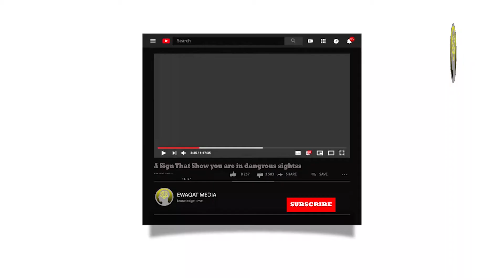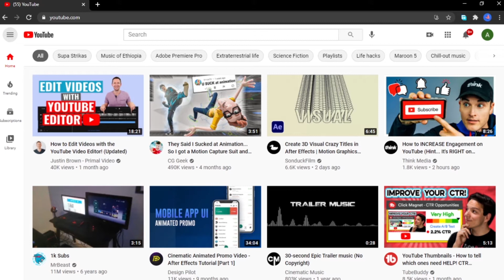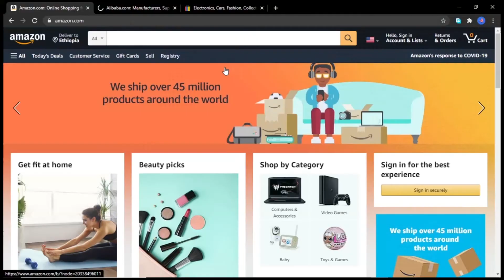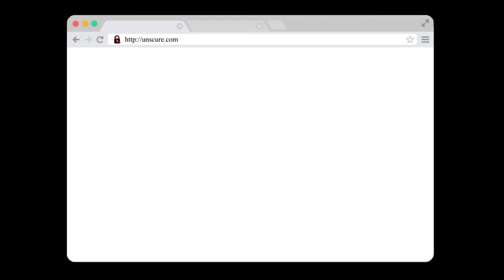የምትጠቀሙት ዌብሳይት ላይ ይህን ምልክት ካያችሁ በፍጥነት ውጡ!(ይህ ሕይወታችሁን እኮን ሌለውጥ ይችላል)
ይህ ቪዲዮ ስለ አንድ ምልክት ማለትም እናንት አደጋ ውስጥ እንደላችሁ ስለ ሚጡቁምችሁ አንድ ምልክት ሰፊ ያለ ምብራርያ ይሰጣችሁል።